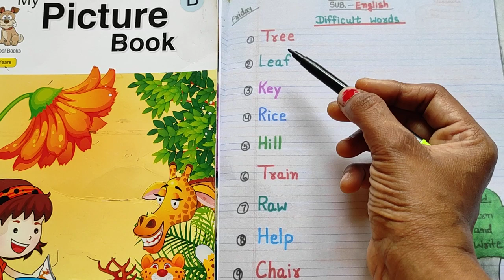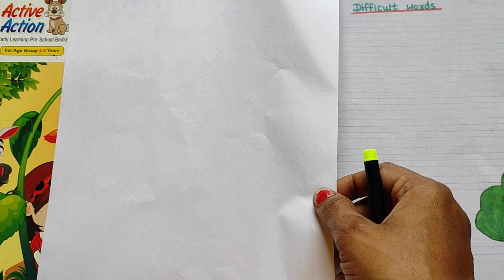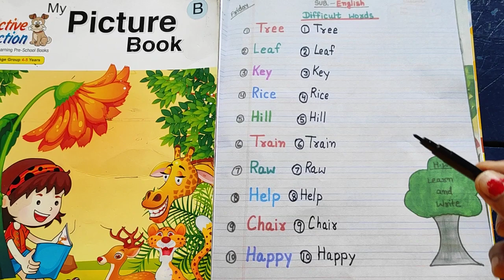English LKG 18-09